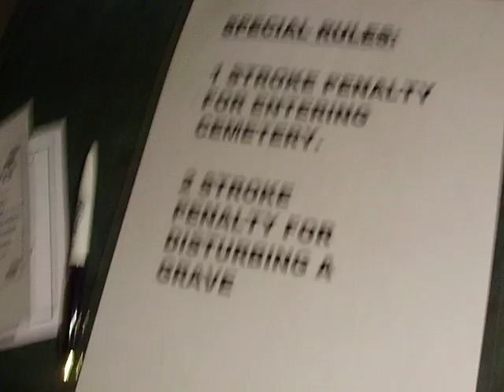Cemetary Golf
Palatine, IL